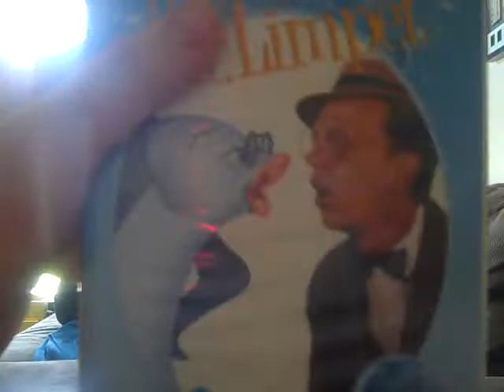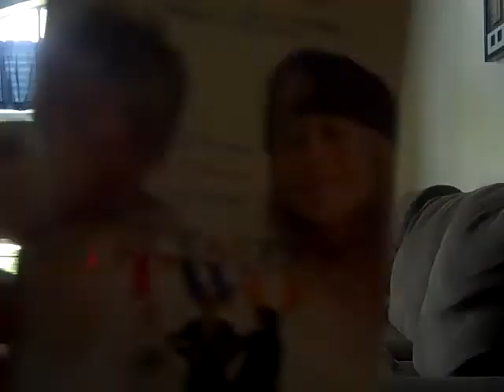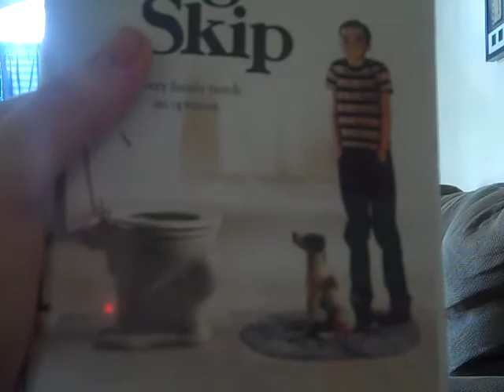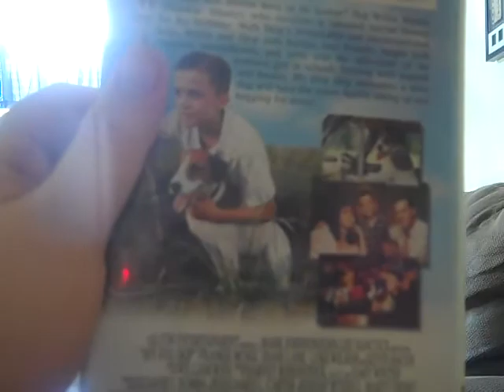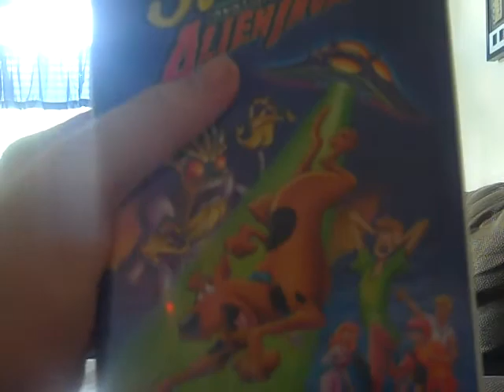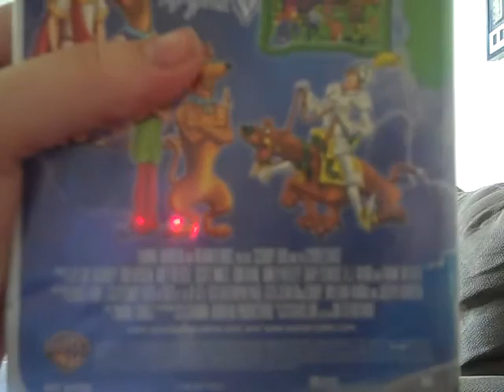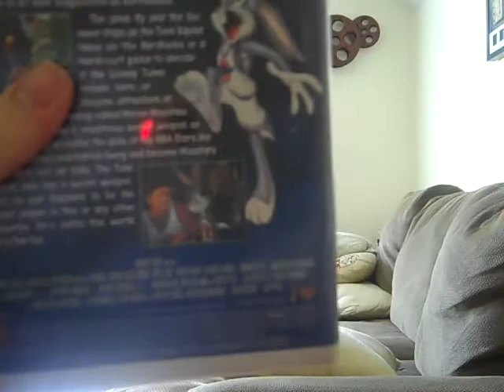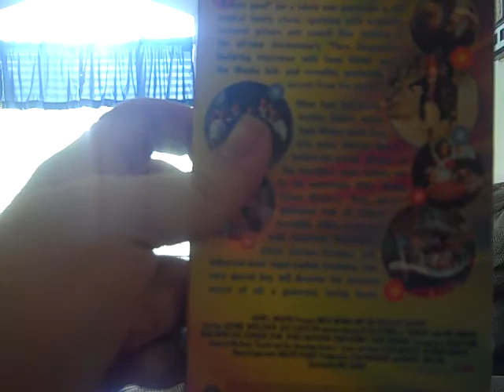My Warner Bros. VHS Collection (Again)